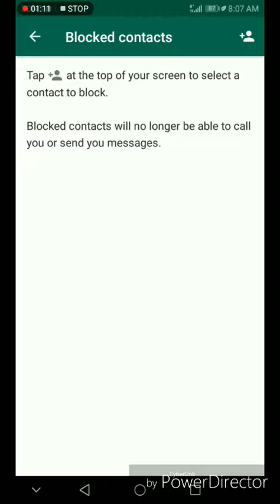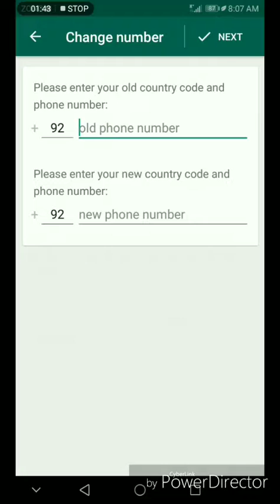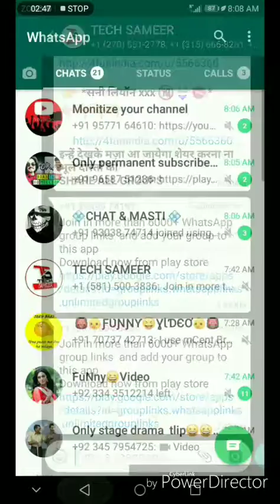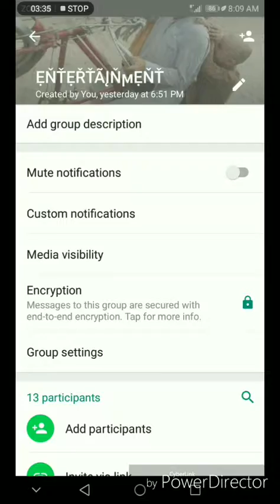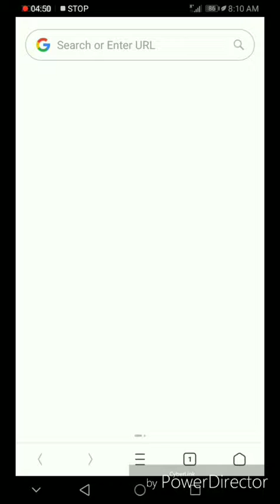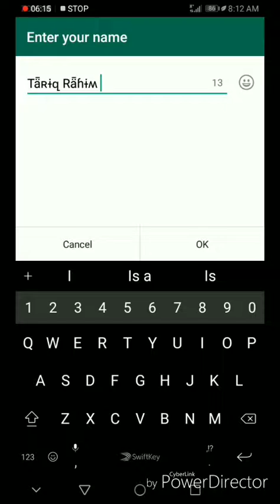Whatsapp new unlimited tricks and hicks